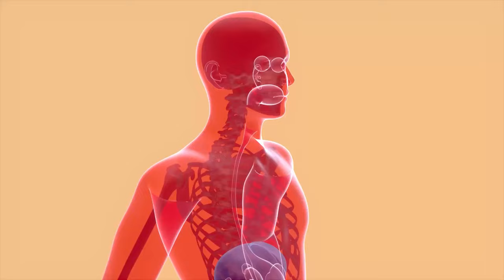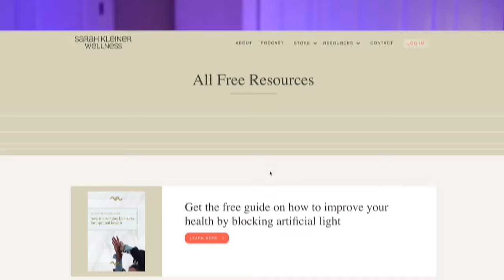Healing Mold Exposure & Metabolism with Circadian & Quantum Biology | Dr. Alexis J Cowan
Welcome back to the Evolving Wellness Podcast! In this episode, we're diving deep into the intersection of circadian and quantum biology with our special guest, Dr. Alexis J Cowan. Join us as Dr. Cowan shares her incredible journey from battling chronic health issues to discovering the transformative potential of sunlight in healing. From decoding the mysteries of gut microbiomes to unlocking the therapeutic benefits of UV light, this episode offers practical strategies to optimize your metabolic health. Explore beyond the confines of traditional science and embark on a holistic journey toward well-being. Tune in for illuminating discussions, actionable insights, and a roadmap to holistic living.

The key moments in this episode are:

2:34 - Dr. Cowan’s personal health story
6:55 - The gut microbiome
8:25 - Mold’s effect on your mitochondria
13:53 - Mitochondrial function & UV light
16:35 - Dr. Cowan’s PHD research
20:37 - UV light and the microbiome
22:17 - Changing how we study the sun
27:46 - The melanocortin pathway & POMC effects on appetite
30:17 - Healing mold exposure with circadian & quantum biology
35:28 - Healing with the sun
39:03 - Healing in extreme climates
42:42 - Deuterium depletion
44:50 - Working out outdoors vs indoors
48:14 - The shortcomings of the current scientific framework
53:07 - The fallibility of blood labs
55:48 - Our body’s water network
58:40 - Cytochrome 4, ATP, and our mitochondria
1:00:56 - Cellular hydration
1:02:15 - Astro Herbalism
1:05:07 - Contacting Dr. Cowan